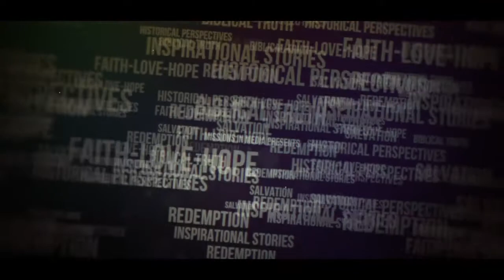Taking Responsibility: A Conversation with Diet Eman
Diet begins this conversation telling how the boys of Germany were forced to join the Hitler Youth and had their minds poisoned with Hitler's hatred of the Jews at a very young age.
One of a series of fifteen videos.
After the war, Diet was asked to speak all around Germany.  She continues the conversation talking about how the German people took responsibility for what was done, and tells about the many letters she received after speaking on a German TV station.